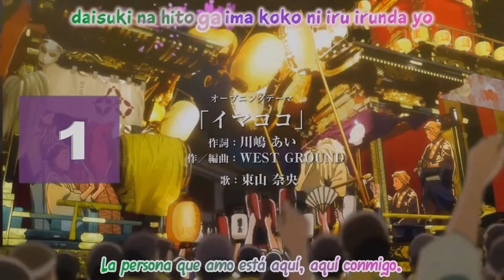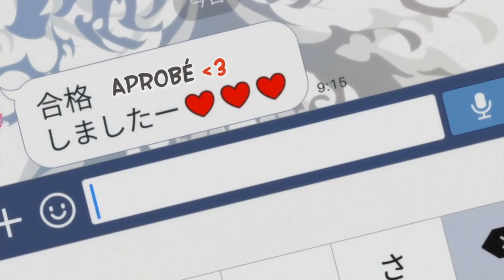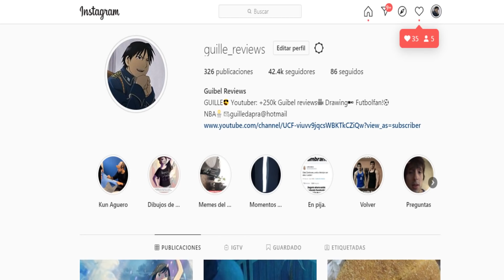PERSONAJES QUE NADIE PUEDE QUERER